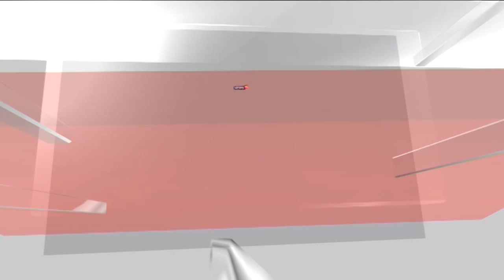Chandrayaan 3 | Book By Vinod Mankara To Be Released On Chandrayaan 3 Launch Date | News18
India's much-awaited Moon mission Chandrayaan-3 takes off next week, the rocket launchpad at Satish Dhawan Space Centre (SDSC) in Sriharikota will witness a unique launch. 'Prism The Ancestral Abode of Rainbow', a collection of science articles, will be released at the SDSC-SHAR from where the LVM-III would lift off carrying Chandrayaan-3 to the Moon on July 13.
Authored by national award-winning filmmaker-writer Vinod Mankara, 'Prism' is likely the first book to be released from a rocket launchpad anywhere in the world.

n18oc_news